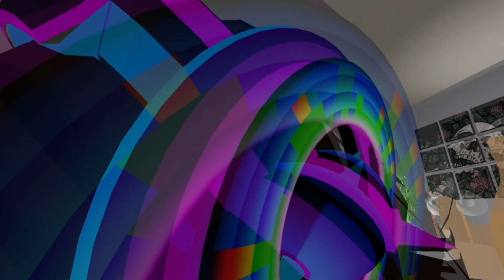Skins | Roblox Animated Series - First Clip of Episode 1 "Tessa"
SKINS THE SERIES
A group of friends navigates the roller coaster teenage years, relying on one another when faced with the complexities of relationships, sex, peer pressure, and adult expectations.

Animated by CL_SkidBladNir
Edited by @skidbladnircorp845  All Right's Reserved!
Ft Voice @arlietea2333 and IgnitedIsak